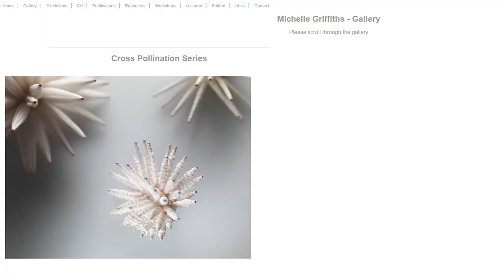Shibori, a Japanese tie dye technique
Michelle Griffiths, World Shibori Network Representative for UK and Ireland, agrees to be interviewed during Made by Hand 2015, a contemporary craft fair in Cardiff.

Daniel Damaschin
dandam.co.uk

Shakuhachi dream